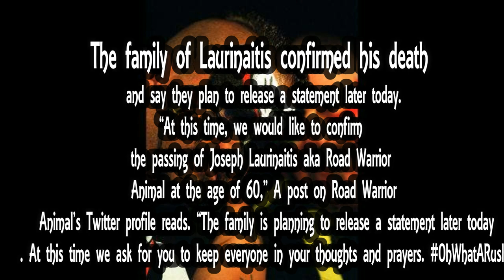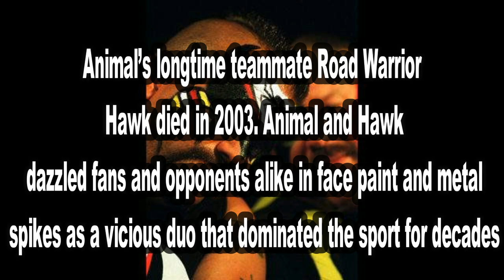Road Warrior Animal dies at 60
Road Warrior Animal dies at 60: WWE legend, Legion of Doom member Joe Laurinaitis remembered
WWE legend Joe Laurinaitis, a.k.a Road Warrior Animal, has died at age 60. His family and WWE both confirmed his death on Wednesday morning.